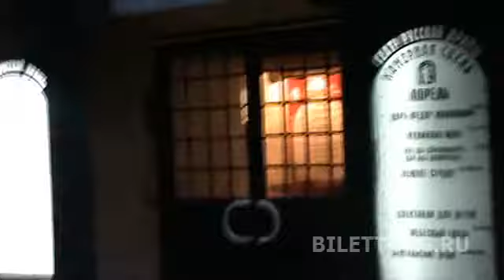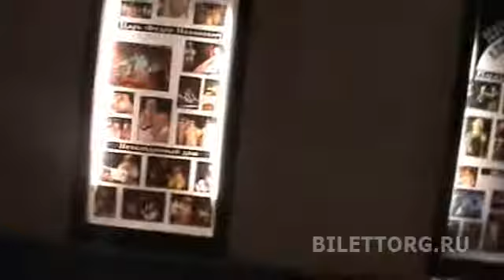Театр Камерная сцена Щепенко